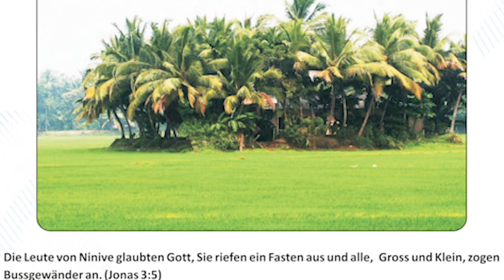10. Vachana Calender. Savior Channel🙏🌷🌷🙏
Vachana Calender. Malayalam/ German
മലയാളം / ജർമ്മൻ വചന കലണ്ടർ
Mit der Bible durch das Jahr🙏🌿🌷🌿🙏 Savior Channel💐